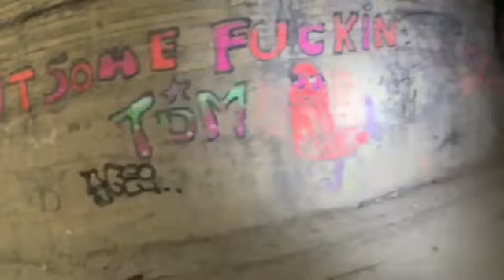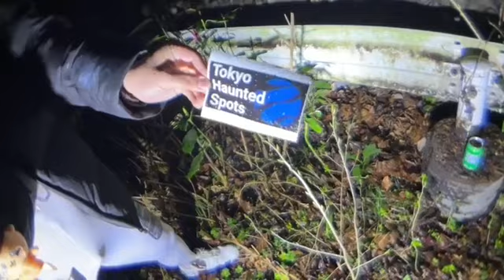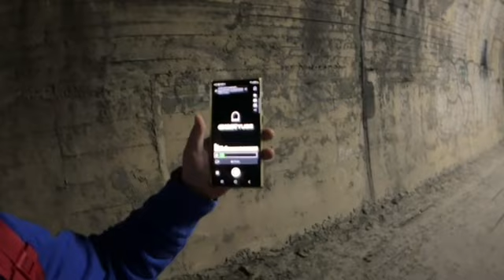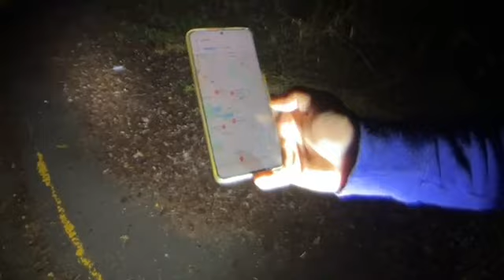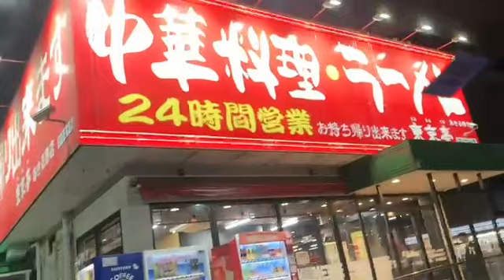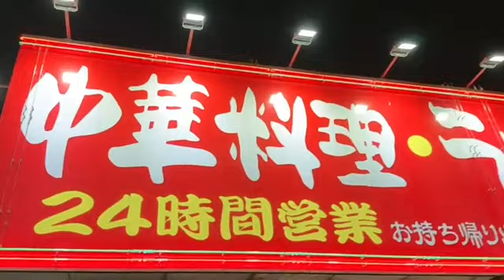せいじ 【心霊】青梅 吹上トンネル（で相撲） 2023年03月19日01時